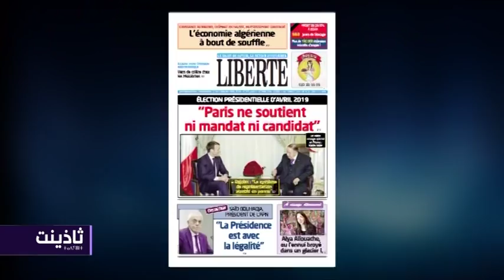Thadhyant 11-10-18 Présidentielle 2019 : Entre luttes intestines et influences étrangères ?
Avec : Rachid NEKKAZ, Idir OUNOUGHENE et Abdelouahab ZAATRI